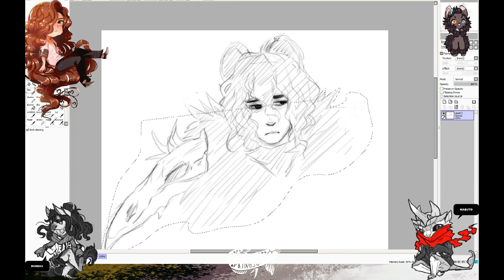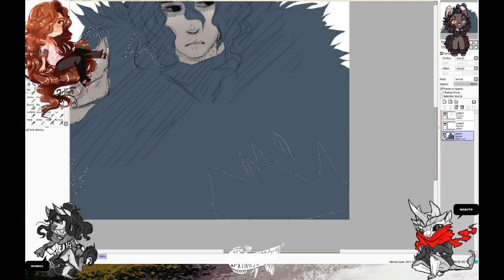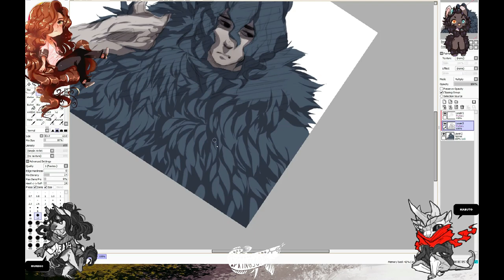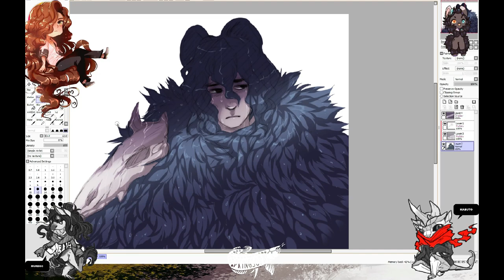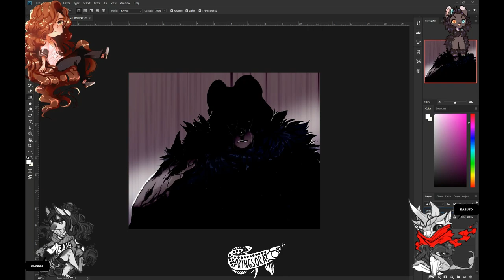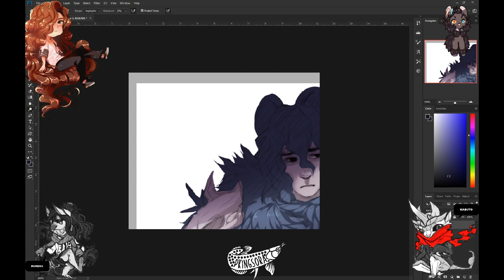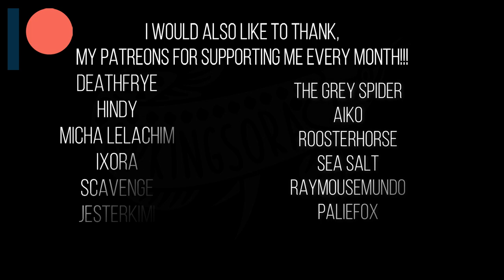SPEEDPAINT SAI TOOL PAINT BONES ARTE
▼SPEEDPAINT SAI TOOL PAINT BONES

Personal piece for myself ;v;/ Its Boooooooooooooooonesss

One of many sketches I've been wanting to complete for a while-
I really like how he turned out- poor guy..

🖱️PROGRAMS USED!
► TOOLS
 UGEE Tablet / Huion Tablet

OBS
FILMORA9PRO

✅ QUESTIONS OR COMMENTS?

 arte concept art picarto
 closed species

 speedpaint
paint tool sai tutorial